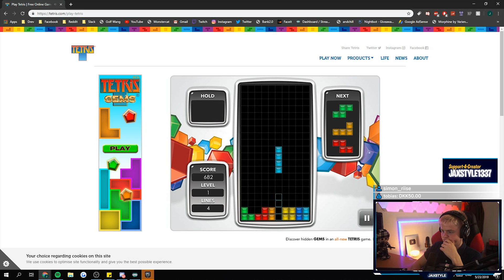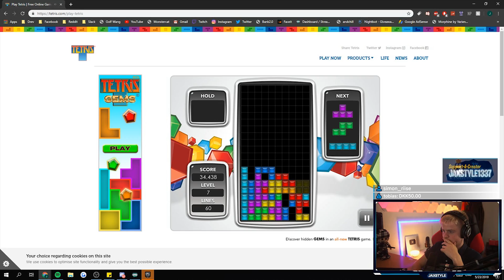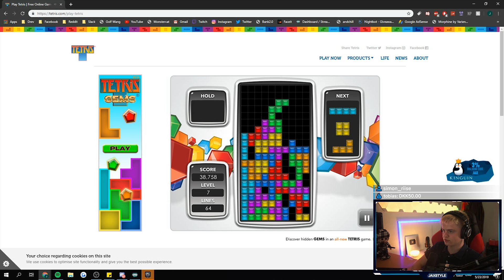JAXSTYLE SPILLER: TETRIS OG SLOPE!! (REKORD?)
👉 Jax reagerer på 👌